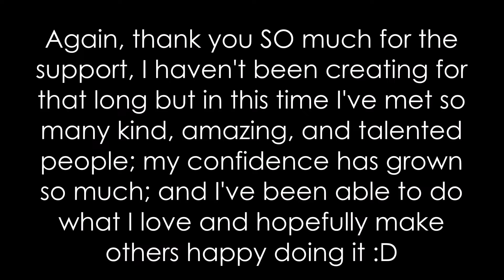Thank You! (Ask Me Anything)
I know compared to so many other YouTubers that's considered not much but to me it's huge!

The experience I've had this past couple of months on here has been beyond amazing, the voice acting community is just so lovely and welcoming and it's vastly increased my confidence in my acting and singing :D

I feel like a Q&A is a pretty cliche thing to do at this point, but I plan to continue creating content for a long time, so you might as well get to know me more 😅

I'd like to give a special thanks to Crimson ShadowVA for being the first person to properly make me feel a part of this community and being so encouraging and inspiring 💕 Also to Haley Radiant for being equally as encouraging and just being an awesome human being in general :D

The list could keep going, but I've already milked this small achievement enough, better just say goodbye now. Thank you, and please comment any question you have (: